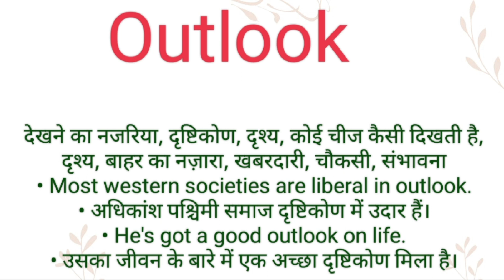Outlook ka hindi meaning l Outlook ka english meaning l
Channel Provide
Hindi dictionary
English dictionary
Hindi Meaning
English Meaning